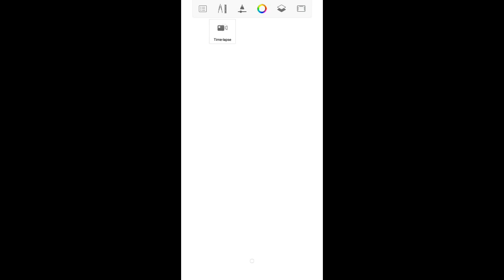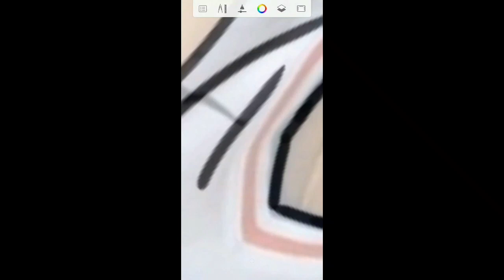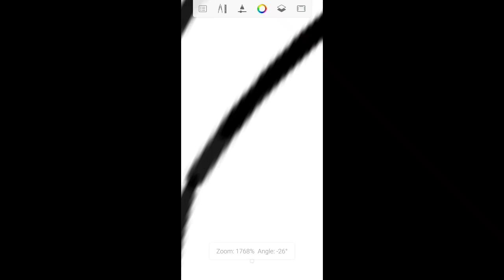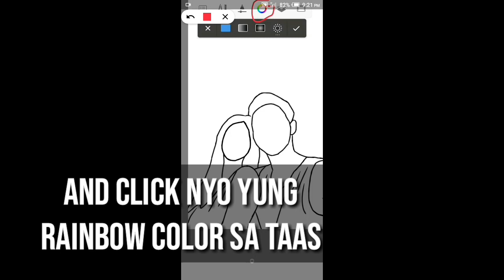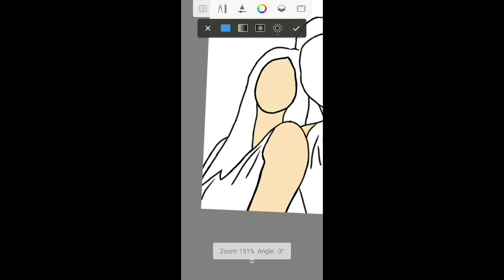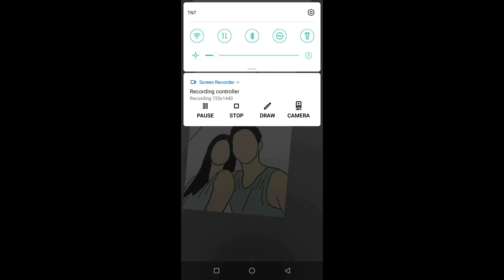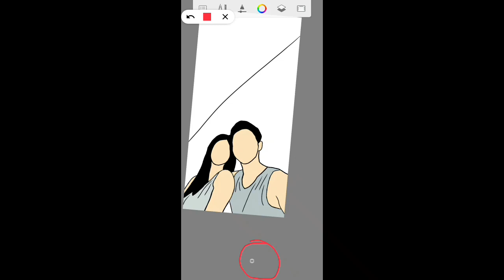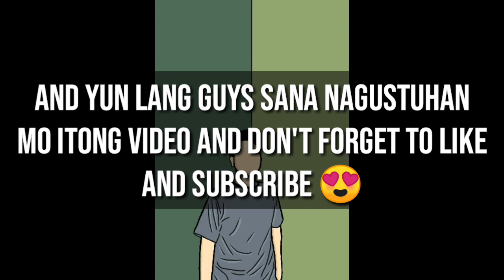HOW TO CARTOON YOUR PICTURE USING AUTODESK SKETCHBOOK [ Rockman Art]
sorry guys Kung medyo magulo ang tutorial ko🤣